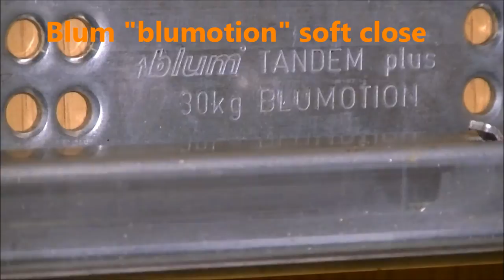Soft Close kitchen pull out Wire Basket with blumotion Maxima. Instalation and presentation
Soft Close Kitchen wire drawers from Buller Ltd featuring Blum blumotion soft close runners available to buy online at
Currently available in five different widths 400mm, 500mm, 600mm, 800mm and 900mm.
Baskets without front fixing are 165mm high.
Baskets with front fixing are 210mm high.
Features a low front that allows easier access to all your items.
Full extension drawer/basket protrudes into the room at full length of the runner when withdrawn from the cabinet.
Features BLUMOTION tandem full extension, soft-close runners with 30kg load capacity (50kg for 800mm and 900mm).
Each unit is supplied complete with set of blumotion runners, wire basket and with or without front fixing.

Cabinet requirements:
• Internal depth minimum 460mm or 510mm depending on version
(470mm or 520mm recommended)
Soft close wire drawers are easy to install and offers high European quality.